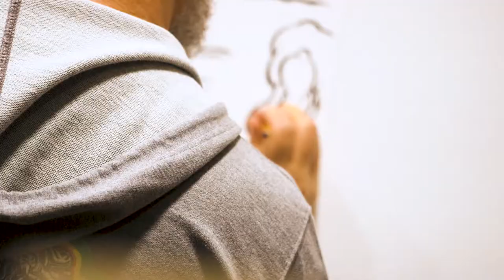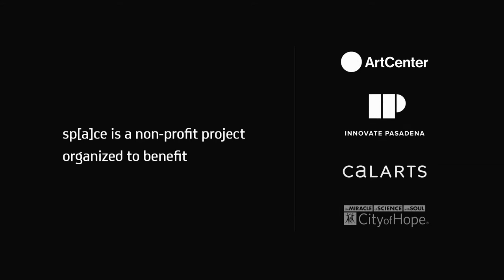Mark Dean Veca | sp[a]ce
The line is the common theme of Mark Dean Veca’s work. Each line is improvised and hand painted with in-the-moment decisions.

See his work weekends here at sp[a]ce gallery from 11am-5pm.

Exhibit: Unvarnished Truth

Images tell stories. They unfold and reveal themselves to us. We take imagery in, unpack it, organize it and fill in the blanks and the fuzzy spaces. At the same time, we add our own thoughts, connecting them to our own memories, collaborating with the mark maker to create something that speaks to us. The artists in this show are strong storytellers. Punches of color, or lack thereof, are thoughtful and confident.

As we search and scan the surfaces, we’re taken on a journey using a series of fierce strokes, of bits and globs and treated surfaces that, when combined, become something else. They become stories — nature, people, dreams…, captured moments that slowly swirl and draw you in. The works in this exhibition incorporate humor and straight talk.

A lot of them are quiet stories. Such is the case with the works of Paige Moon; her obsessive imagery and attention to detail encourages your eyes to scan the stylized rooms and landscapes she has created for us, searching for narratives. Poul Lange‘s collage pieces are simple and poetic, altered images from the past, reimagined and presented as new stories. The works of Celia Jacobs and Kozyndan are like frozen thoughts and Jeff Soto brings back memories and ghosts from the past, reminding us that they always surround us. Martha Rich makes work that is direct and in your face, bold and with no apology, while Mark Dean Veca delivers psychedelic swirls of modern pop. Ryan Heshka’s works are mysterious and haunting, his sense of humor adding to the pulpy genre he pays homage to.

Together they unite to form an unvarnished truth, individual stories working as a whole.